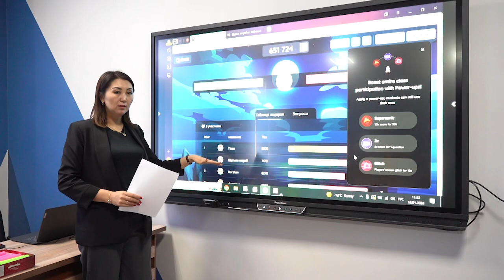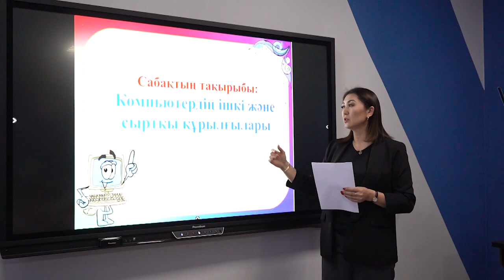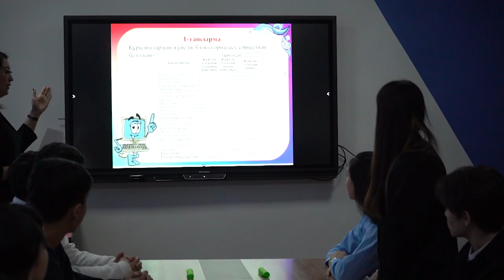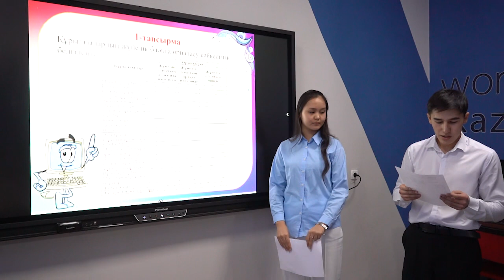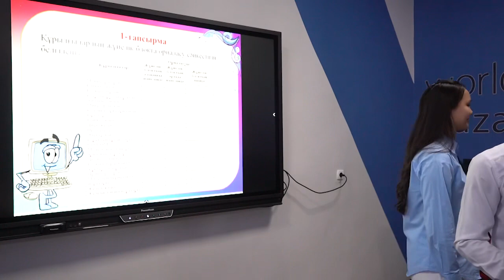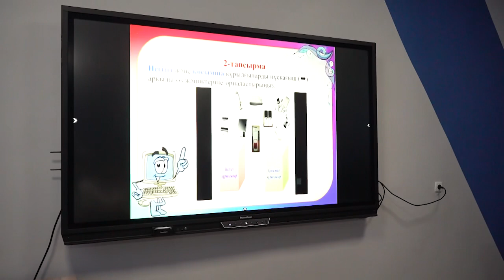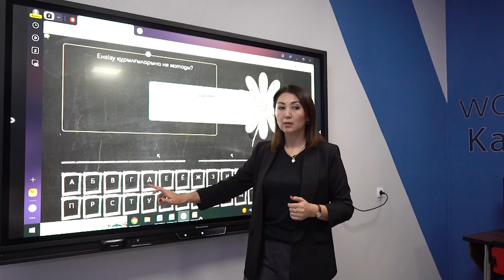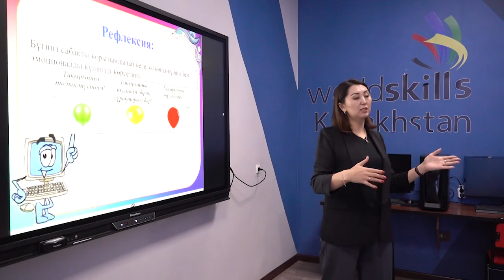ТЖПТК - Жумабекова Индира Турсуновна: Компьютердің ішкі және сыртқы құрылғылары